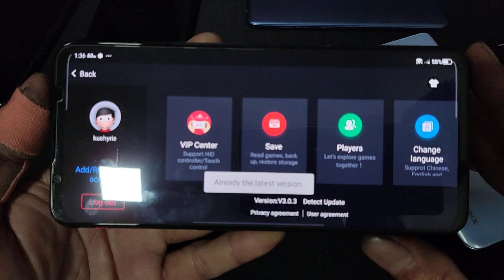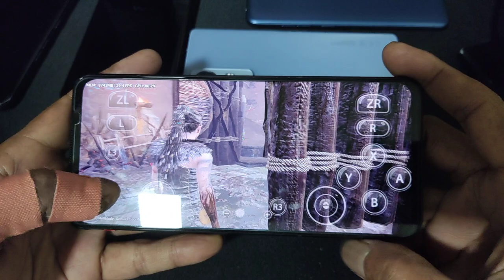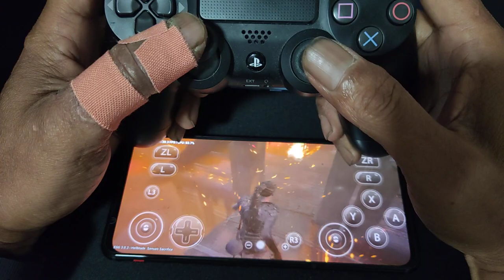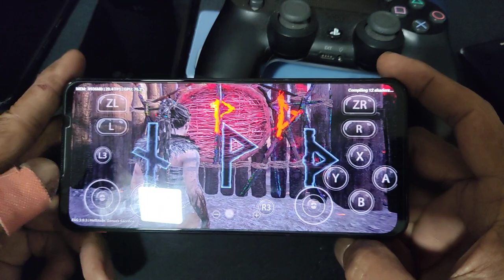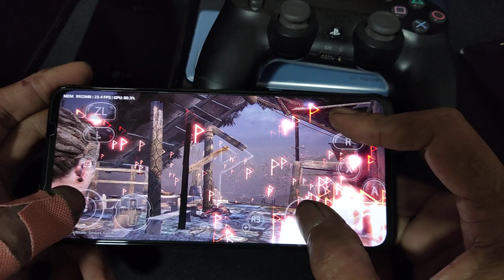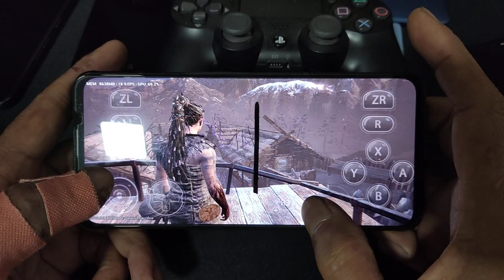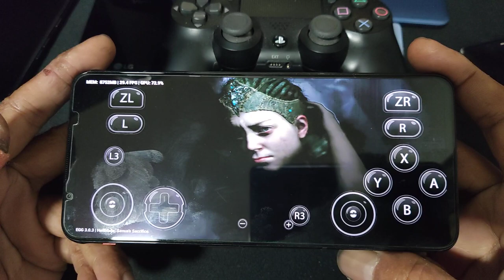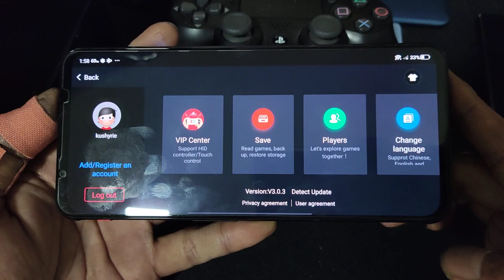EGG NS V3.0.3 Hellblade Senua's Sacrifice | Playing with PS4 controller and touch screen